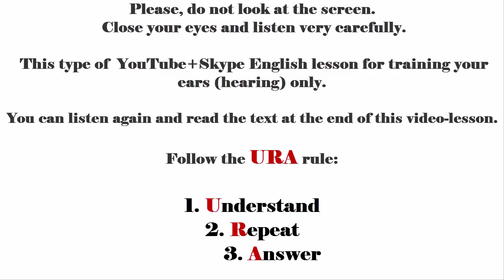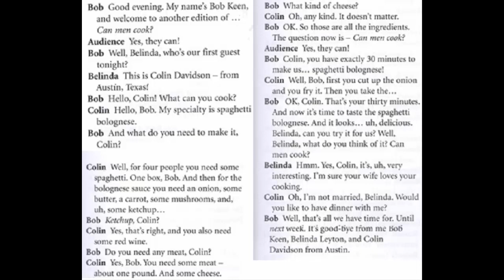167 American English File YOUTUBE+SKYPE ENGLISH LESSON can men cook? (version 3)